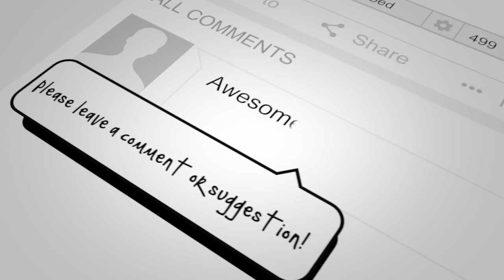Tony Smith - Yellow(On Flute - Cover)[Pop]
This is a tune by Coldplay